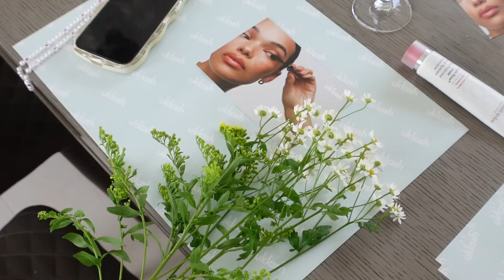come on a brand trip with me & channon | the cutest overnight stay with UKLASH🌷🎀✨💕💐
Hey Loves!!💕✨🌷
luckiest girl alive!! this little staycation was beyond dreamy tysm to the uklash girls for being the absolute best and inviting us!!☁️☁️🧺🧺✨

follow Chan - @channonmooney on insta
Chan's youtube - @channonmooney

Lots of love, Em x